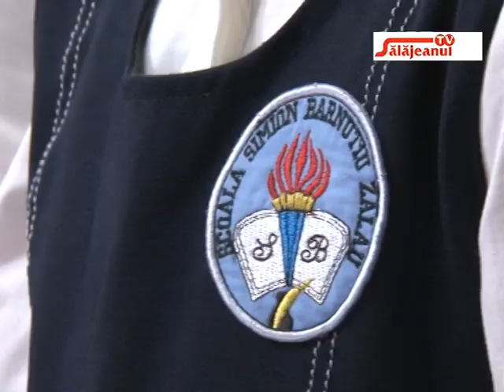COLINDATORI SCOALA SIMION BARNUTIU CLS 3A 10 12 2019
COLINDATORI   SCOALA SIMION BARNUTIU CLS 3A